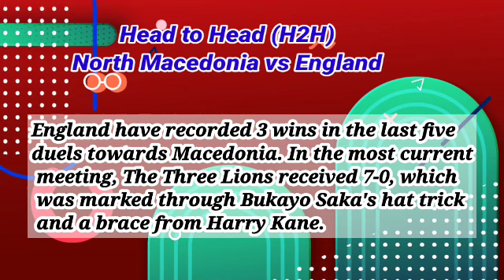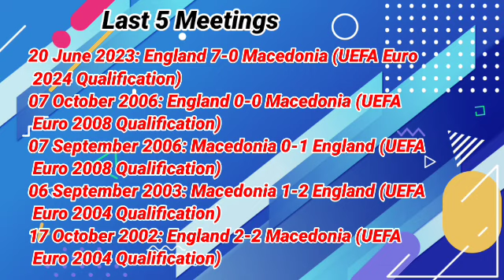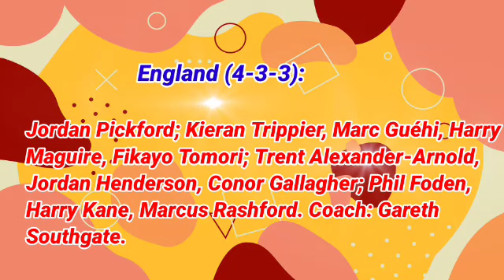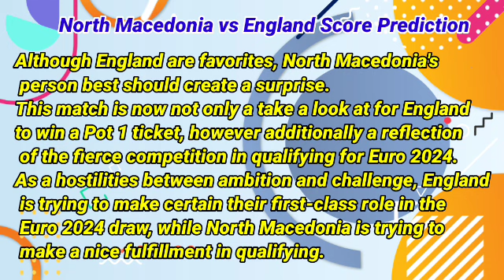North Macedonia vs England Prediction and Betting Tips | 20th November 2023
England, Football, Soccer, Three Lions, Europe, Harry Kane, UEFA